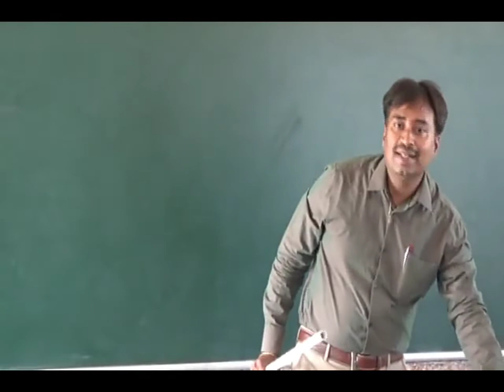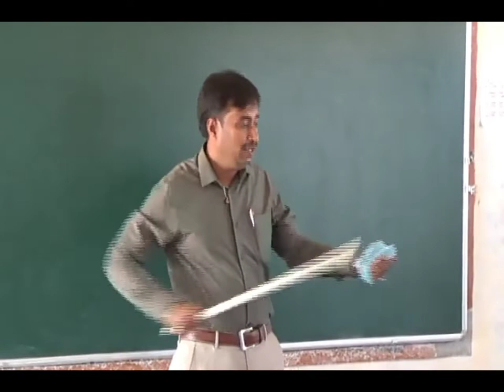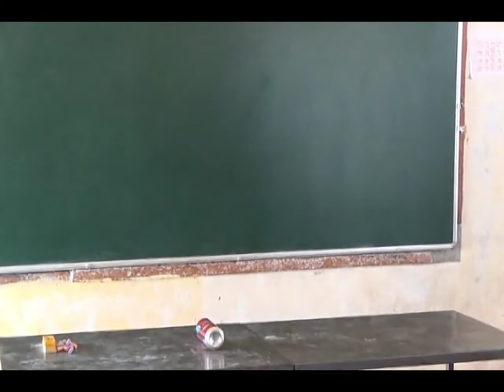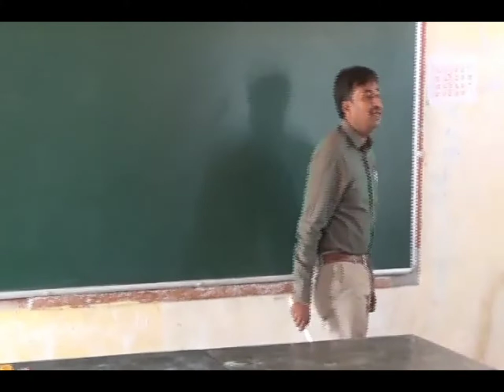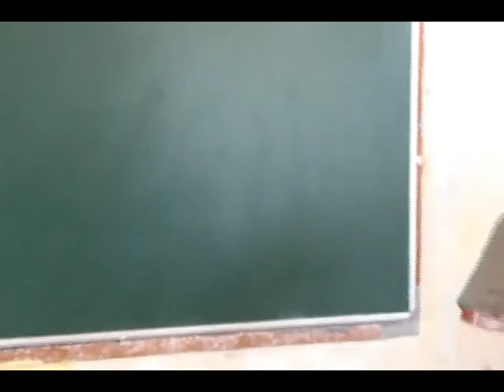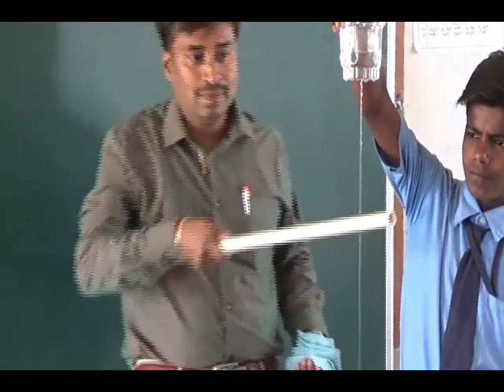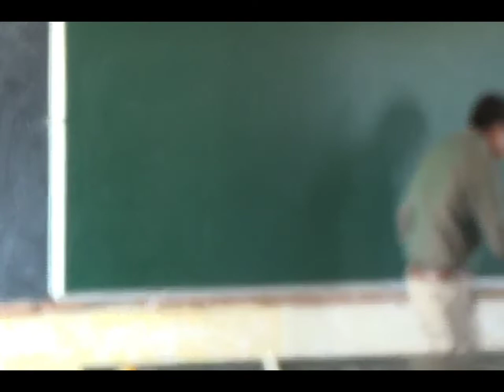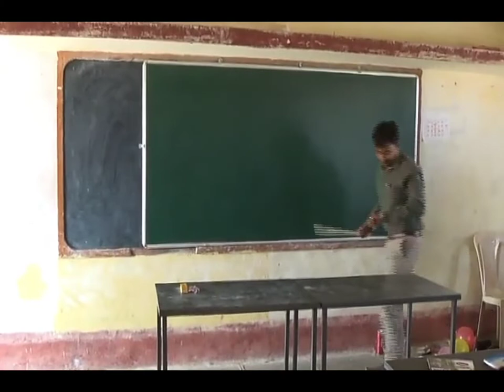Motivational activity to begin a chapter: Static electricity